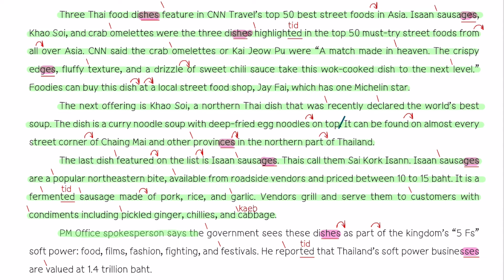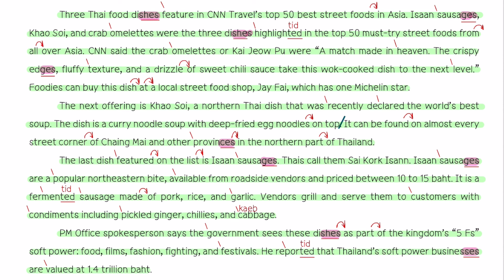แผ่นที่ 5 เทอม 2 ปีการศึกษา 2565 English Reading Practice ฝึกอ่านภาษาอังกฤษจากข่าว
สามารถโหลดเอกสารประกอบการเรียนตามลิงค์ข้างล่างนี้